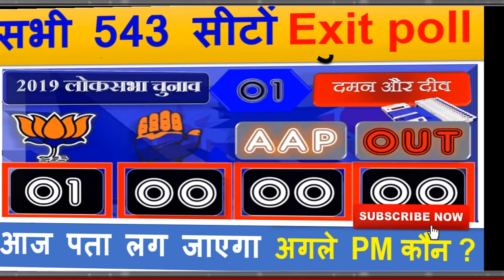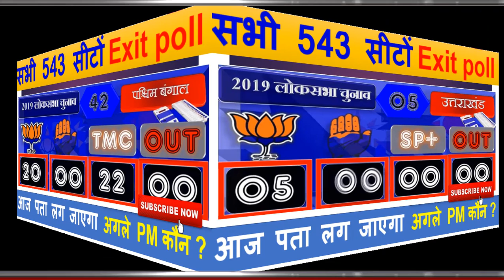सभी 543 सीटों Exit poll | 10 बड़े चैनल का महा सर्वे | सातवें चरण से पहले मची खलबली | opinion poll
सभी 543 सीटों Exit poll
सातवें चरण से पहले मची खलबली
10 बड़े चैनल का महा सर्वे
Breaking news
 today opinion poll
kishan news
news 2019
new vacancy
bharti police
ipl news
dream 11 tem news